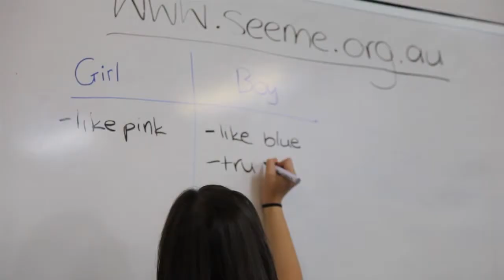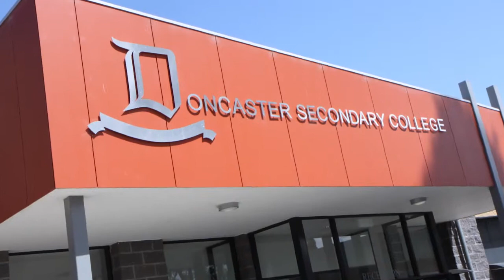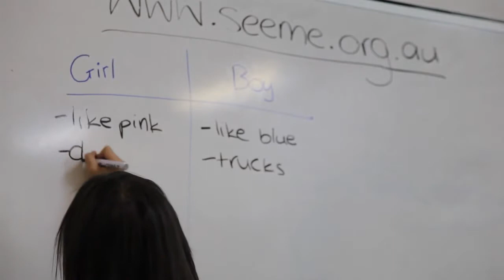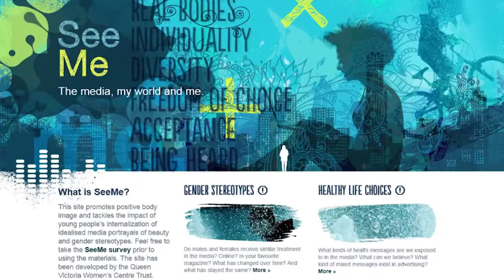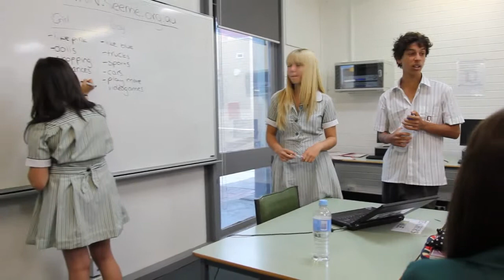Doncaster Secondary College See Me project on Today's Schools